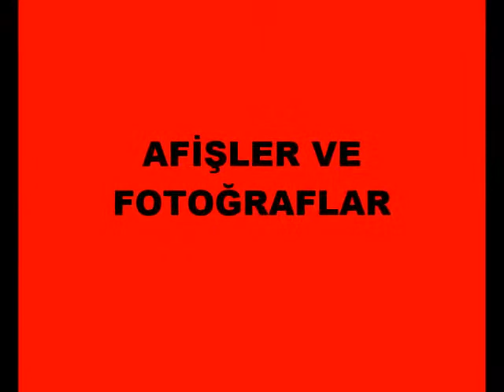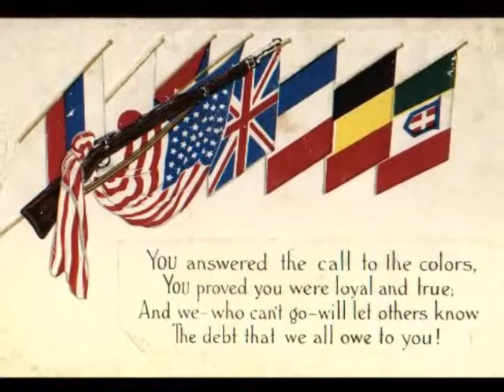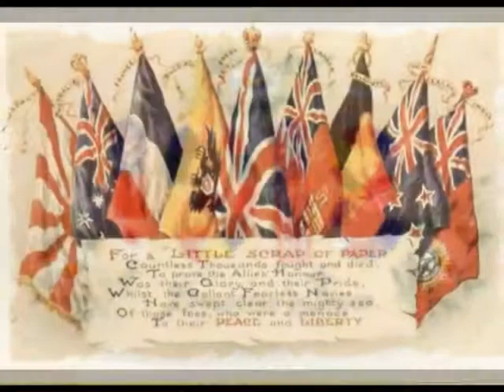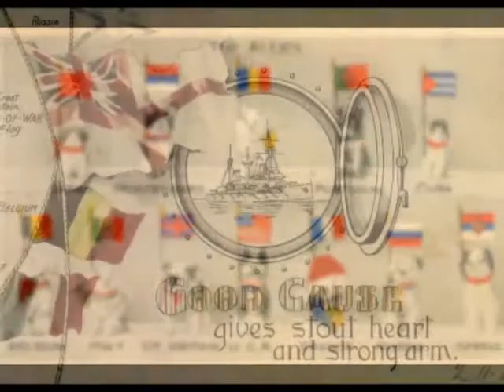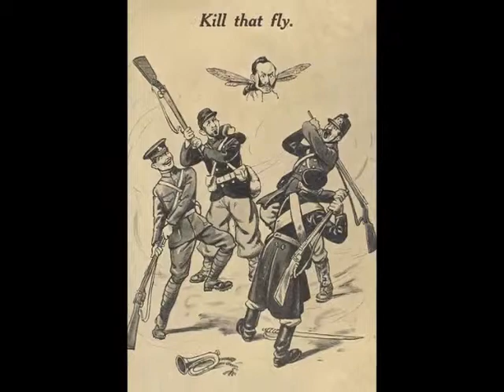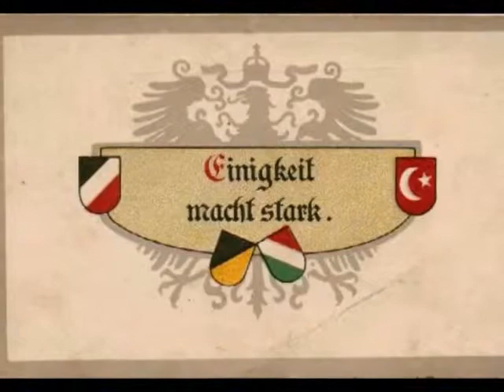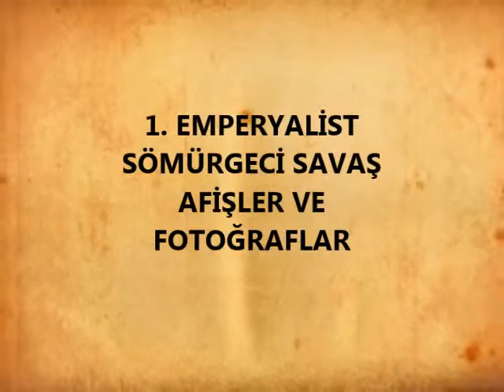40-1.emperyalist sömürgeci savaş-afişler-foroğraflar-pirates of the caribbean metal trilogy by vict